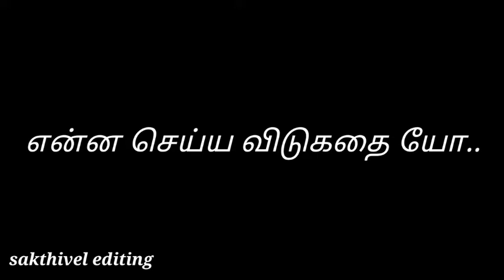Love 😔 feeling song// No love 🖤 black screen lyrics 🖤 WhatsApp status Tamil 🔥 sakthivel editing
no love